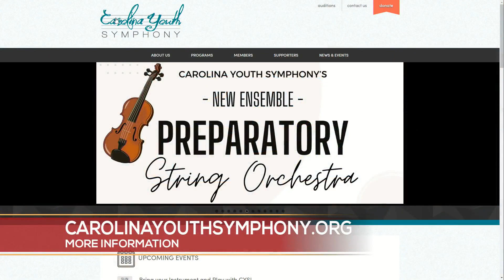The Power of Music